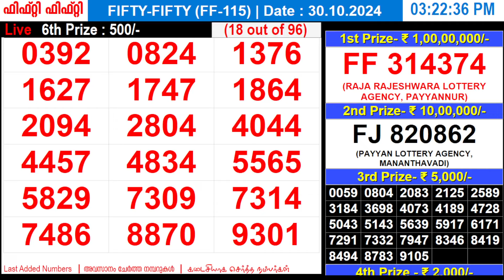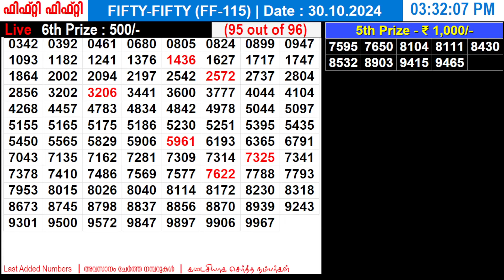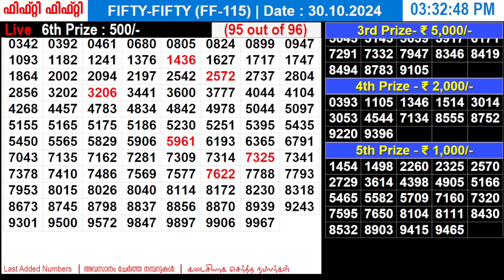KERALA LOTTERY FIFTY-FIFTY FF-115 |LIVE LOTTERY RESULT TODAY 30/10/2024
Query Solved.
lottery result
Lottery results
lottery results today
today lottery

FIFTY-FIFTY
FIFTY-FIFTY_30/10/2024
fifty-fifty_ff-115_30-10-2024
FIFTY-FIFTY_result
FIFTY-FIFTY_liveresult

fifty-fifty kerala lottery live result
FIFTY-FIFTY kerala lottery result
kerala lottery live result fifty-fifty
kerala lottery result FIFTY-FIFTY

FIFTY-FIFTY live today
FIFTY-FIFTY  live today
FIFTY-FIFTY  30/10/2024 live today

Kerala Lottery Result Today FIFTY-FIFTY
Kerala Lottery Result Today FIFTY-FIFTY FF-115
Kerala Lottery Result Today FIFTY-FIFTY 30/10/2024

kerala lottery results FIFTY-FIFTY
kerala lottery results FIFTY-FIFTY FF-115
kerala lottery results FIFTY-FIFTY 30/10/2024

FIFTY-FIFTY live today
FIFTY-FIFTY FF-115  live today

Keralalotteries.com FIFTY-FIFTY
Keralalotteries.com FIFTY-FIFTY FF-115
Keralalotteries.com FIFTY-FIFTY 30/10/2024

live kerala lottery result FIFTY-FIFTY
live kerala lottery result FIFTY-FIFTY FF-115
live kerala lottery result FIFTY-FIFTY 30/10/2024

FIFTY-FIFTY kerala lottery
FIFTY-FIFTY kerala lottery

FIFTY-FIFTY 30/10/2024 kerala lottery

FIFTY-FIFTY FF-115  kerala lottery result
FIFTY-FIFTY 30/10/2024 kerala lottery result

FIFTY-FIFTY lottery result
FIFTY-FIFTY lottery result
FIFTY-FIFTY 30/10/2024 lottery result

today lottery
lottery today

_FIFTY-FIFTY_30/10/2024
_30/10/2024_FIFTY-FIFTY

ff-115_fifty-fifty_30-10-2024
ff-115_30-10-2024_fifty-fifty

FIFTY-FIFTY_30/10/2024
FIFTY-FIFTY_30.10.24_

30/10/2024_FIFTY-FIFTY_
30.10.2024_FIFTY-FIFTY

FIFTY-FIFTY today live result
FIFTY-FIFTY kerala today live result
FIFTY-FIFTY live result kerala
FIFTY-FIFTY kerala lottery

kerala lottery

30/10/2024 today live result
30/10/2024 kerala today live result
30/10/2024 live result kerala
30/10/2024 kerala lottery

30.10.24 Kerala Lottery Result

Kerala Lottery Result FF 115

Kerala Lottery Result FF115

kerala lottery result FIFTYFIFTY

Kerala Lottery Result fifty fifty FF 115

Kerala Lottery Result fifty fifty FF115

Kerala Lottery Result FIFTYFIFTY FF 115

Kerala Lottery Result FIFTYFIFTY FF115

FF 115
FF 115 Kerala Lottery Result
FF 115 fifty fifty
FF 115 FIFTYFIFTY
FF115
FF115 Kerala Lottery Result
FF115 fifty fifty
FF115 FIFTYFIFTY
fifty fifty
fifty fifty FF 115
fifty fifty FF115
fifty fifty FF115 Kerala Lottery Result
FIFTYFIFTY
FIFTYFIFTY kerala lottery result
FIFTYFIFTY FF 115
FIFTYFIFTY FF 115 Kerala Lottery Result
FIFTYFIFTY FF115
FIFTYFIFTY FF115 Kerala Lottery Result

infringing. Non-profit